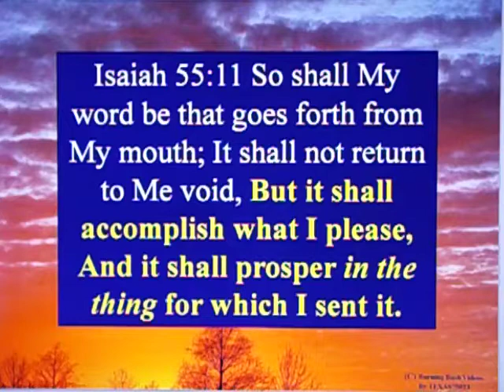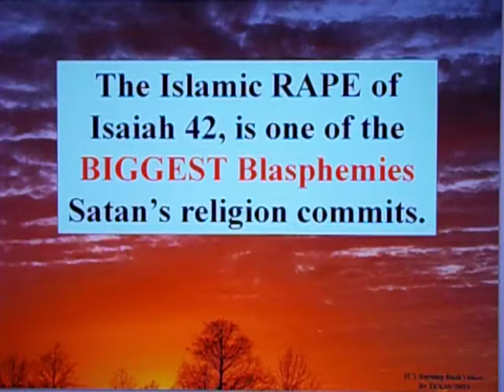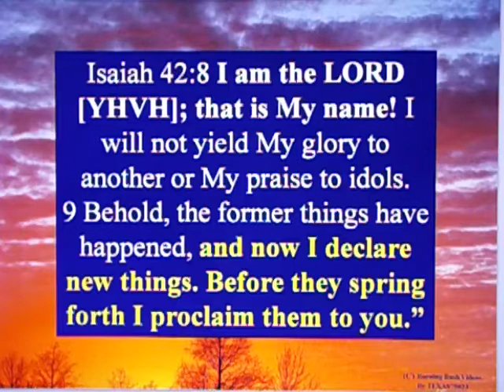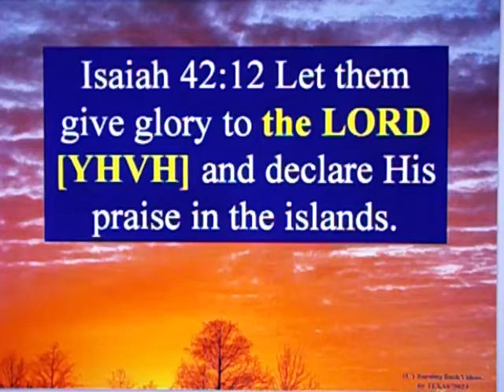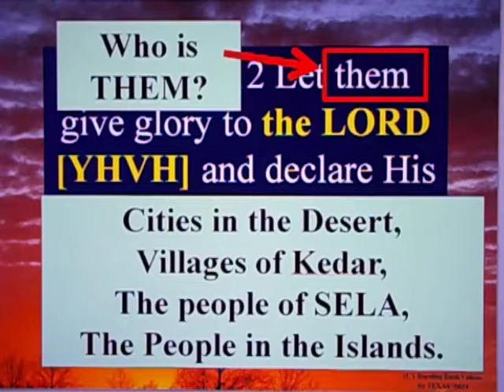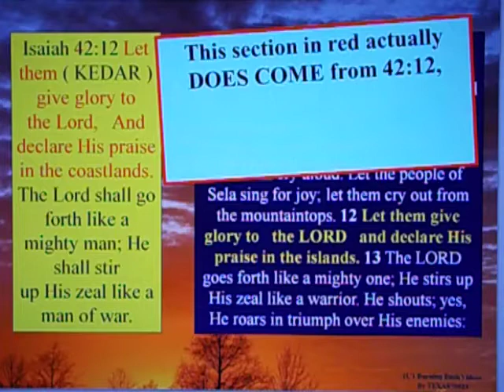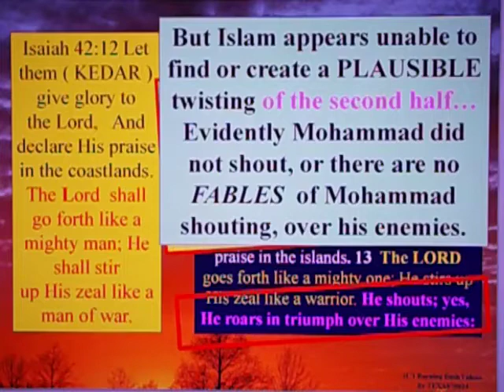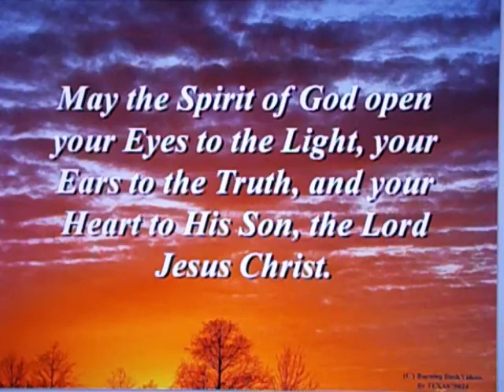Letter To A Muslim Brother - 132 - Mohammad and Isaiah 42:12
This is a detailed analysis  of a Muslim claim that Isaiah 42:12 is a mention of Mohammad, under the auspices of "Islamic Conquest".